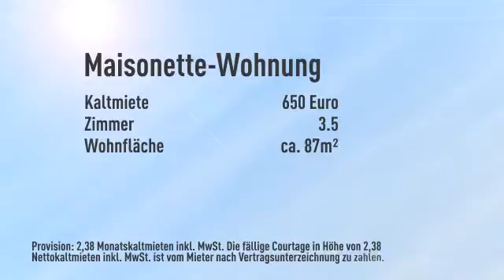Maisonettewohnung mit eigenem Gartenstück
Maisonette

Sven-Oliver Drasdo

Diesterwegstrasse
25421 Pinneberg